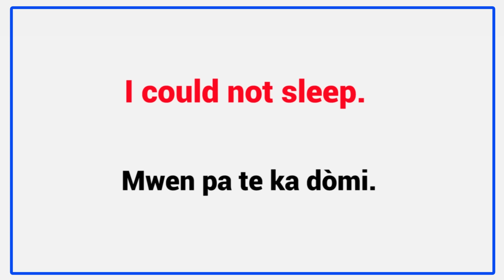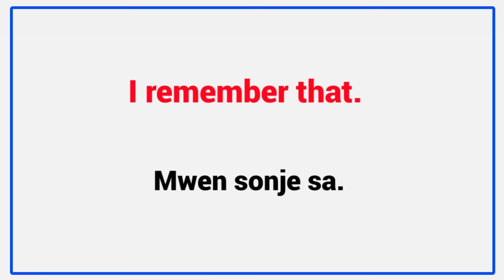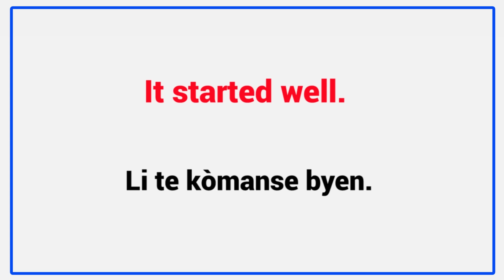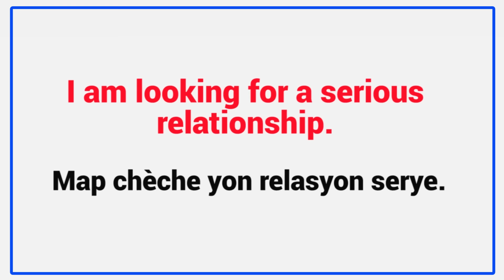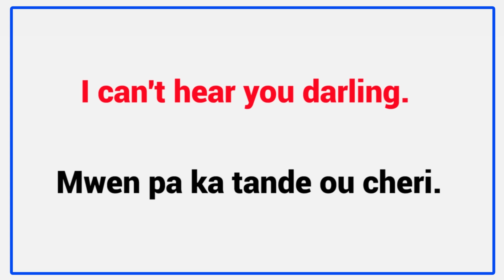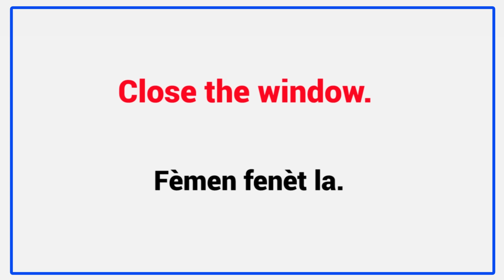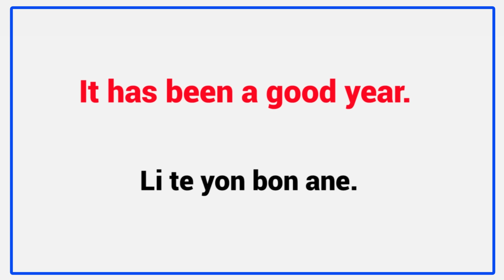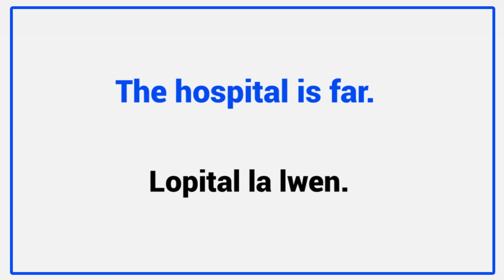Would you like to speak English and Creole like a native? This video is for you.